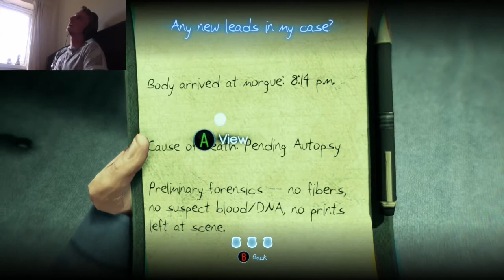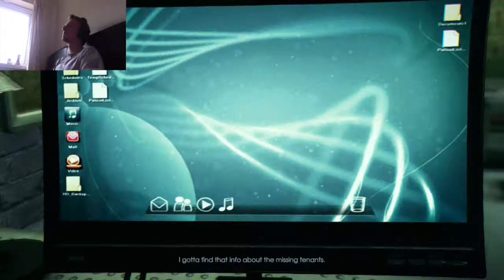THE VACUUM LIES!! - Murdered Soul Suspect Part 4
Hey Guys!

Welcome to back to another episode of Murdered Soul Suspect

This is the fourth segment, and i hope you guys enjoy it..

I really enjoyed making this, like i have for all the other videos!

Much Love!

AscHeReeKa